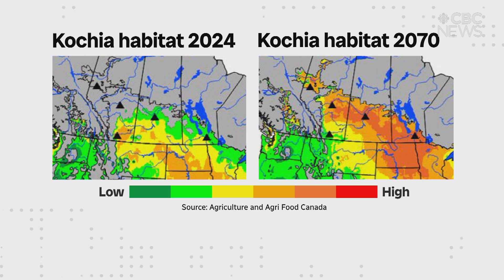Climate change is impacting where weeds are growing on the prairies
Harvest is well underway in Saskatchewan but some farmers are finding more than canola or wheat in their fields. They're coming across a lot of weeds. A team of researchers is on the hunt for the pesky plants while also finding ways to stop them in their tracks.